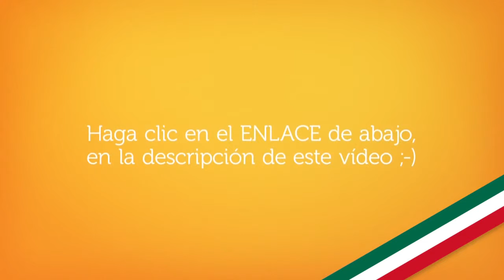Vuelos a Ciudad de México | Consigue aquí los vuelos más baratos en todo México!